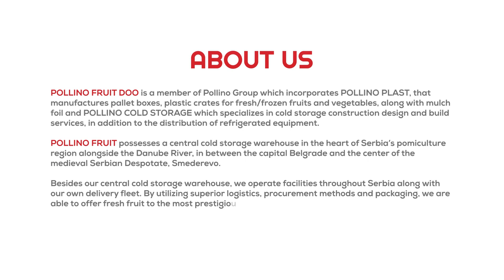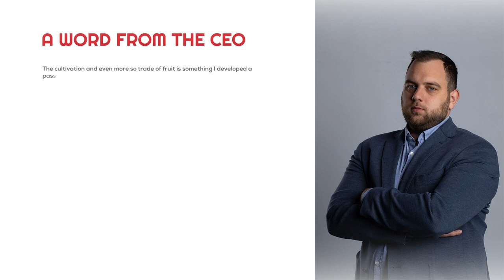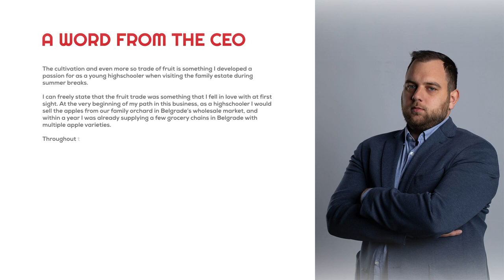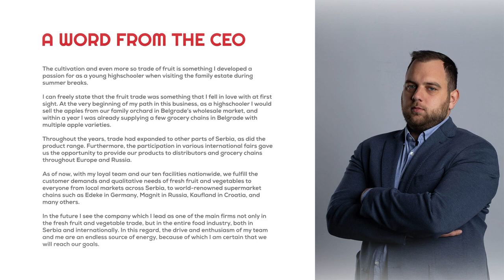FRUIT LOGISTICA - Pollino Fruit